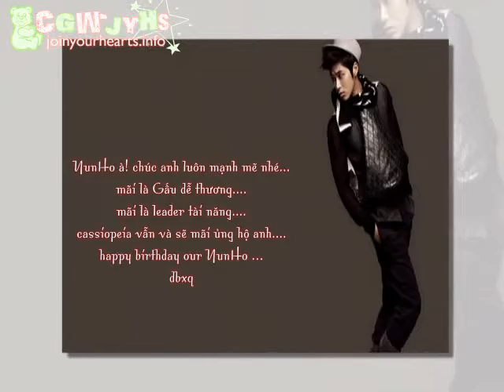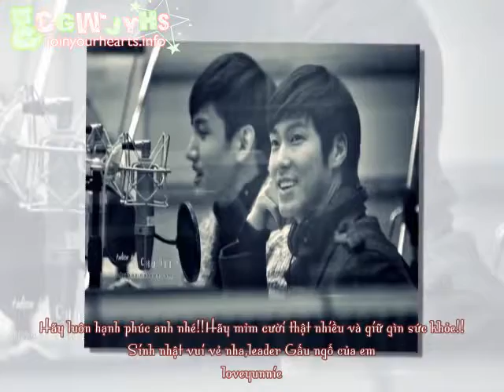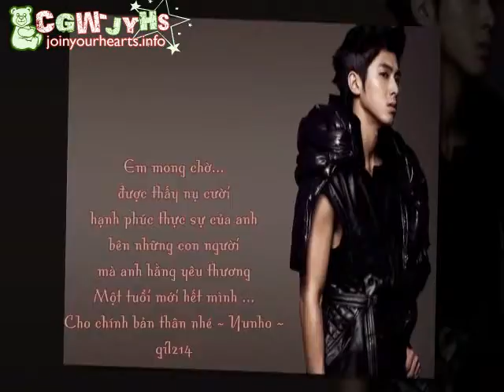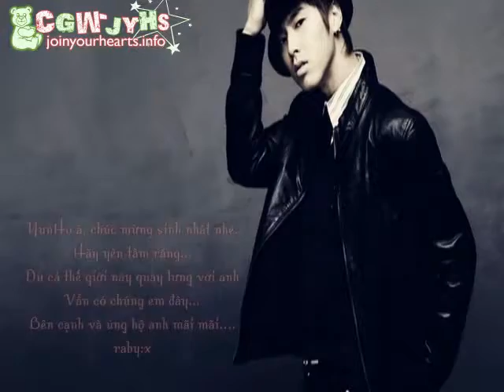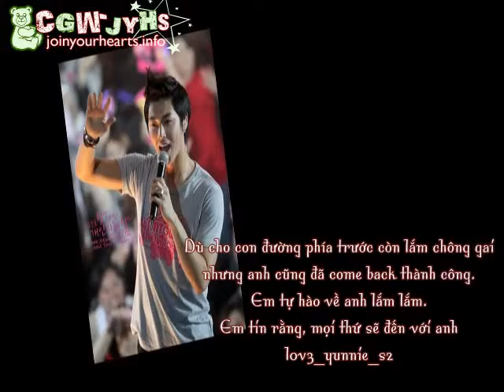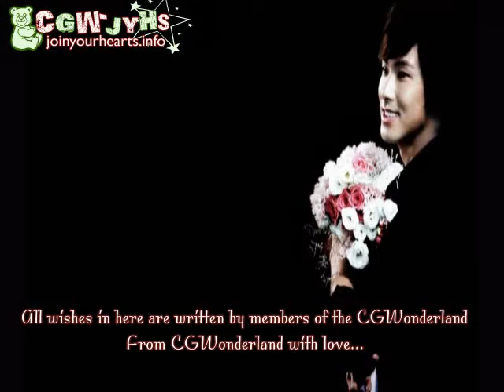CGW's fanmade Happy birthday to Uknow Yunho